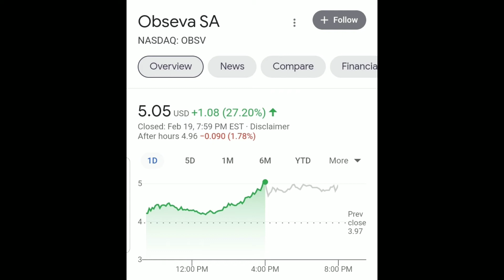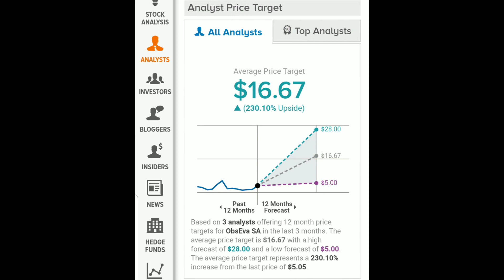SHOULD I BUY OBSV STOCK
Best stocks to check out and buy. Top stocks on 🔥. Straight to the point, no super long videos. Time is money 🤑💰

Investing in stocks is key to your financial freedom. Investing can help with short term financial growth and also helps to create generational wealth for yourself and your family.